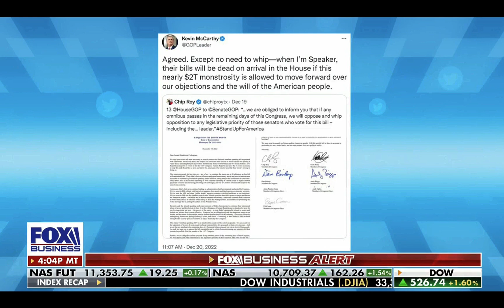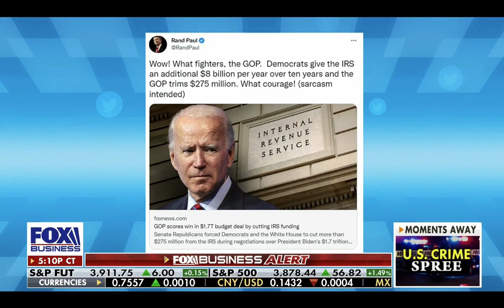Rep. Cammack Joins FBN To Discuss Zelensky Address To Congress & Omnibus Spending Bill